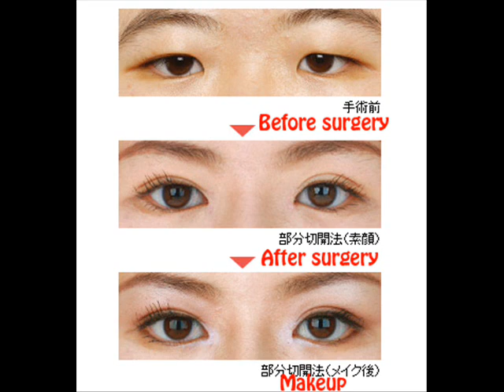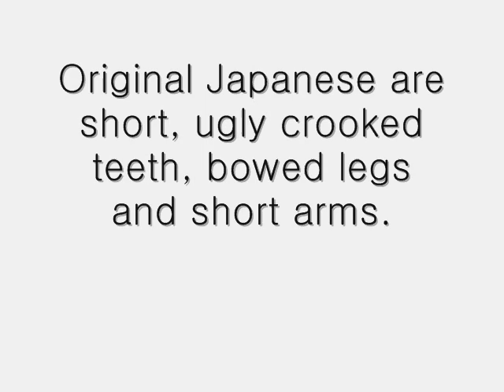Plastic Surgery in Japan